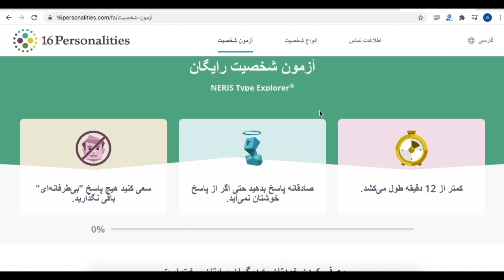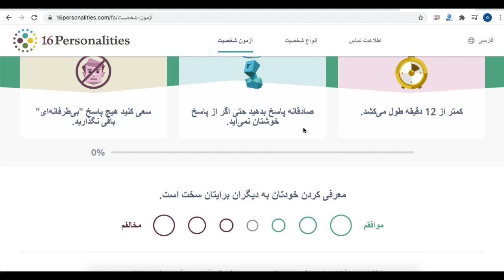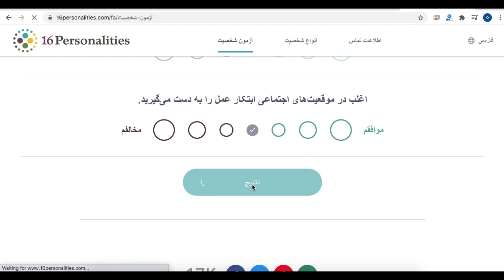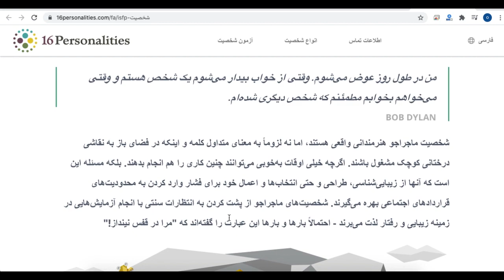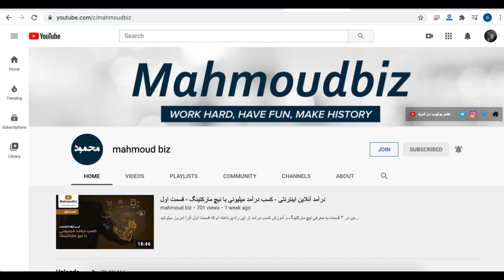تست شخصیت شناسی رایگان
در این ویدیو به معرفی ابزاری پرداختم که از طریق آن میتوانید به راحتی شخصیت خود را بشناسید .
تست شخصیت شناسی در این ابزار به صورت کاملا رایگان انجام میشود و میتوانید به راحتی با شخصیت خود یا سایرین آشنا شوید.
استفاده از این ابزار برای شناخت خود میتواند در بسیاری از مراحل زندگی یا مسایل اجتماعی ما کاربرد داشته باشد.
این آموزش رو از دست ندید و با دقت آنرا مشاهده کنید.

لطفا ویدیو را با دیگران هم به اشتراک بگذارید.

با تشکر